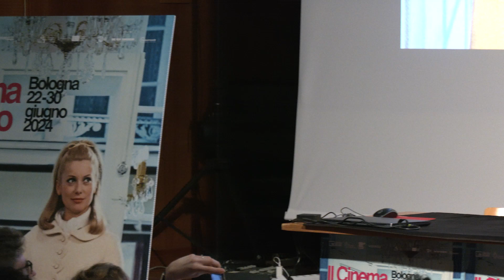Il Cinema Ritrovato: Lezione di cinema di Stephanie Rothman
26 giugno - DAMSLab
Lezioni di cinema
CONVERSAZIONE CON STEPHANIE ROTHMAN
Dialogo tra Stephanie Rothman e Dave Kehr

festival.ilcinemaritrovato.it